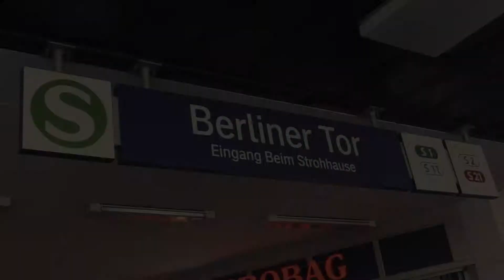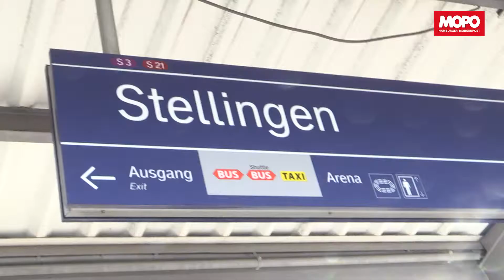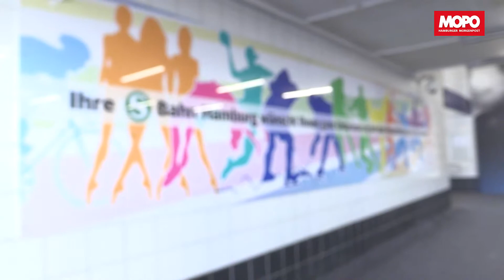Handball Sport Verein Hamburg: In der S-Bahn mit Lukas Ossenkopp und Jan Forstbauer (Werbung)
MOPO-Redakteurin Joanna Kouzina hat die beiden Sommerzugänge auf der Fahrt zum Training nach Stellingen begleitet. ANZEIGE